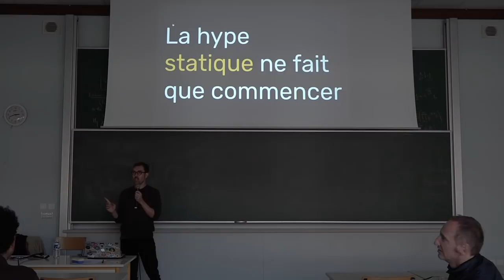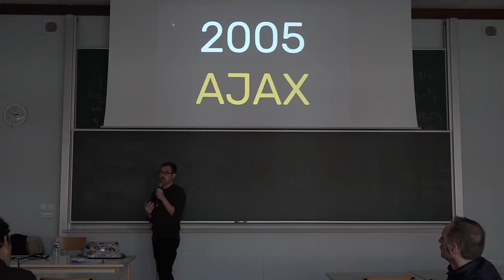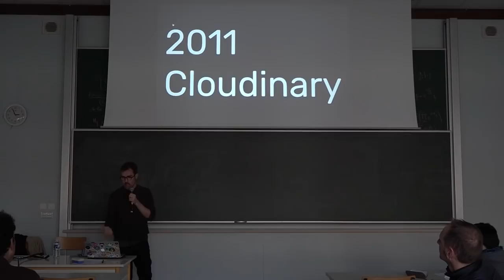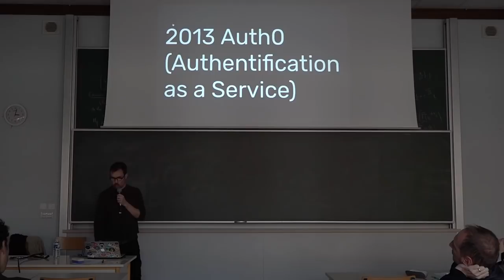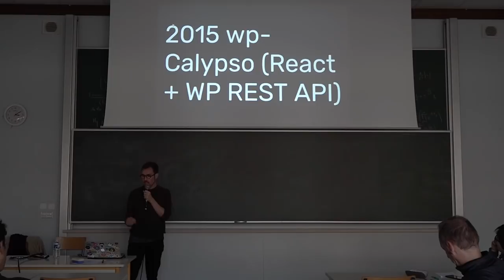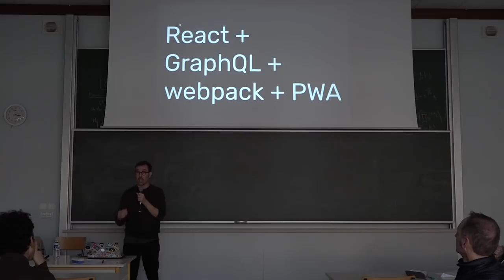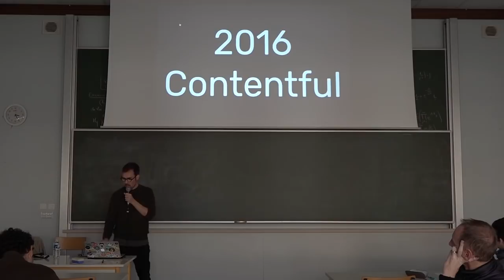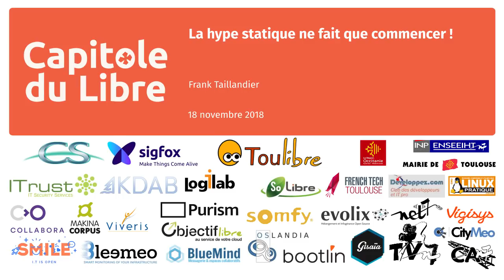La hype statique ne fait que commencer ! — Frank Taillandier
Pourquoi assiste-t-on à un retour en force des sites dits statiques depuis maintenant près de 10 ans ?
Quelles sont les technologies actuelles qui permettent d'aborder différemment la production, la mise en ligne et l'hébergement de sites web ? Qu'est-ce qui se cache derrière ce que certains appellent la JAMstack ? Quels sont les acteurs majeurs de ce nouveau paradigme ?
Quels gains pour les utilisateurs finaux, les concepteurs, les contributeurs et les propriétaires de sites ?
Est-ce un simple effet de mode ou un changement en profondeur de nos manière de travailler et concevoir des sites ?

Autant de questions auxquelles se propose de répondre cette présentation, qui fera le tour de l'écosystème actuel à notre disposition. Quelques exemples viendront illustrer les possibilités qui s'offrent à nous quant à la création de sites web performants et sécurisés.